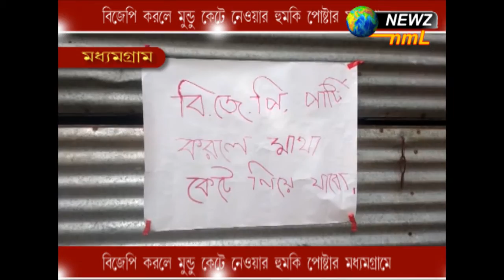বিজেপি করলে মুন্ডা কেটে নেওয়ার হুমকি পোষ্টার মধ্যমগ্রামে